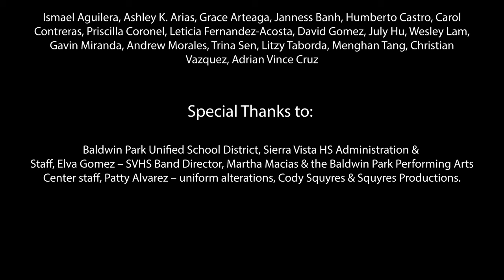Spring Festival Concert 2022 - Sierra Vista High School Choral Music Department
Sierra Vista High School - Baldwin Park Unified School District, Baldwin Park, CA
Choral Music Department - Spring  Festival Concert 2022
Suzanne Brookey, Director - Rachel Hong, Collaborative Pianist
"Do something that makes your heart sing, every single day."

Thank you your continued, steadfast support of our program and of these incredibly beautiful young people!

Please go to our SV Harmony Playlist featuring Piano Recitals and past performances:

Sierra Vista High School is part of the Baldwin Park Unified School District
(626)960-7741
Suzanne Brookey, Choral Director